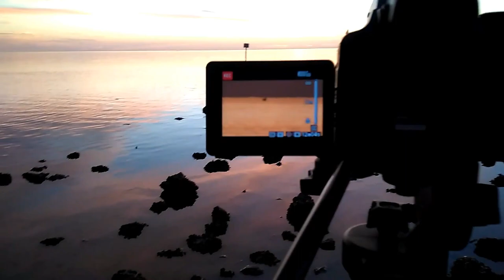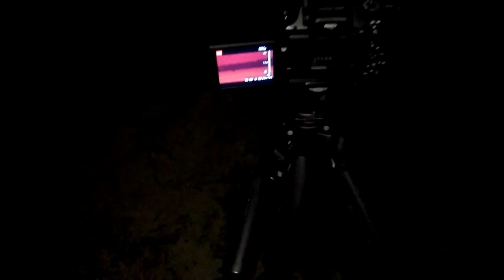Magnification Mirroring & Illumination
This is observable proof that these optical effects obscure our vision bottom up. When there is good visibility we see much further than science claims  based off the circumference of earth.  Globe defenders insist that it is refraction that causes the huge bulge of water to vanish at all different distances.  When closer examination of with observational proof we find that refraction which is in the bending of light bends upwards.  This bending of the light is actually the cause of objects getting cut off bottom first. The light starts to bend usually where the water starts to mirage/ mirror like we see on the roads.  As we look farther into the distance this mirroring starts to ramp upwards causing what would be visible on a good day of visibility to basically become invisible.  Think of it like putting a mirror on a slight tilt upward at the end of a table and anything level with the table beyond wouldn't be seen.  There are other effects like magnification that also in combination with the mirroring increases the mirroring effect.  Then you also have optical distortion that also obscures our angular resolution of objects.
This is where objects can be refracted but this refraction only causes objects within your line of sight to get stretched up and compressed down.
They have never given us visual proof of objects being lifted behind hills or any other type of obstruction but yet they call you crazy.

We FE'ers have proven time and time again with real live observations that earth is either a flat with mountains and valleys of coarse or it is a hell of a lot bigger than we've been taught.  IMHO it's a plane of existence for life to survive.